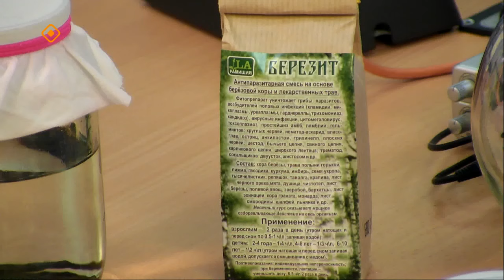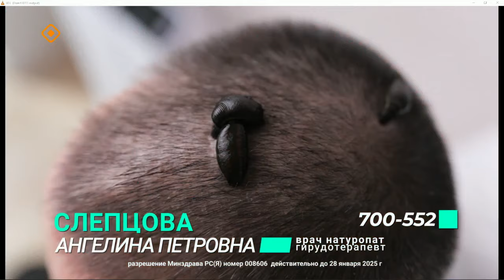«Тэтим чааһа» (15.12.23)